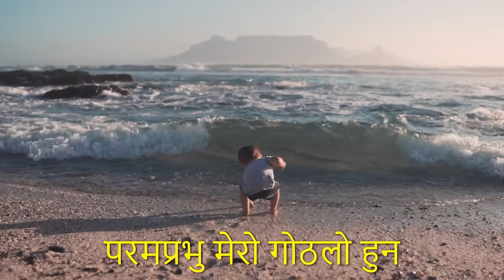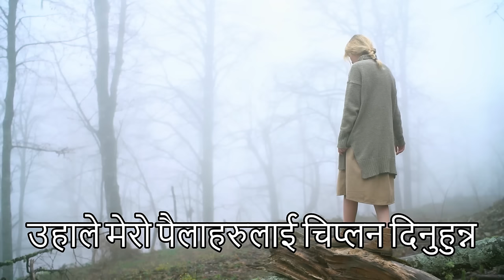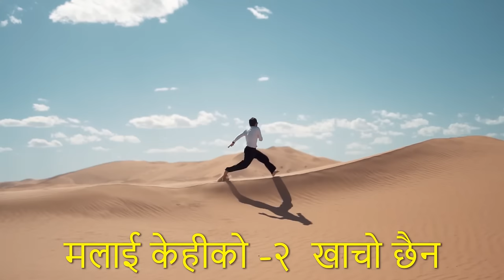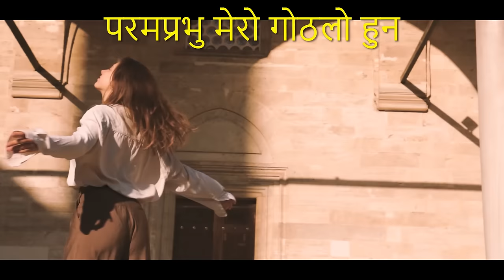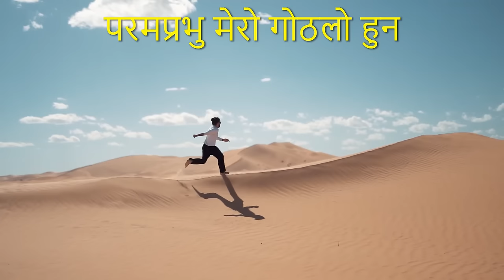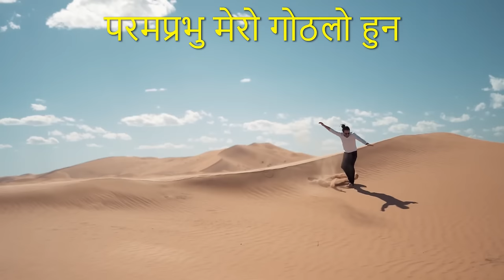Bhajan 623 - Param Prabhu mero Gothalo hun Nepali Christian song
As we started Nepali Speaking Church in Frankfurt, Germany. I have come to know that my believers don't know many Nepali Christian Songs that are available in Nepali Christian song book. So, I started to teach them from Nepali Christian song book but they are so busy with their work as we all use to be in foreign countries because of that we don't have enough time to get together and practice. Same time I thought about other Nepali Pastors and Leaders are also facing same kind of issues.  Then an idea strike in my mind and that is to open a YouTube Channel and upload Nepali Song and send them that song before I teach them. With this I can save my time and they can learn effectively.
जब हामीले  जर्मनीको फ्र्याङ्कफर्टमा नेपाली भाषी चर्च सुरु गरें। नेपाली ख्रिष्टियन गीत पुस्तकमा उपलब्ध धेरै नेपाली ख्रिष्टियन गीतहरू मेरा विश्वासीहरूलाई थाहा नभएको मैले थाहा पाए। त्यसैले, मैले नेपाली ख्रिष्टियन गीतको पुस्तकबाट उनीहरूलाई सिकाउन थालेँ तर उनीहरू आफ्नो काममा यति व्यस्त छन् कि हामी सबै विदेशमा बस्ने भएकाले हामीसँग जम्मा भएर अभ्यास गर्ने समय छैन। त्यतिबेला मैले अन्य नेपाली पास्टरहरू र अगुवहाँरुलाई पनि यस्तै समस्याहरूको सामना गरिरहेका छन् भनेर सोचें। त्यसपछि मेरो मनमा एउटा आइडिया आयो र त्यो हो युट्युब च्यानल खोलेर नेपाली गीत अपलोड गर्ने र सिकाउनुअघि नै त्यो गीत पठाउने । यसबाट म मेरो समय बचाउन सक्छु र उनीहरूले प्रभावकारी रूपमा सिक्न सक्छन्।